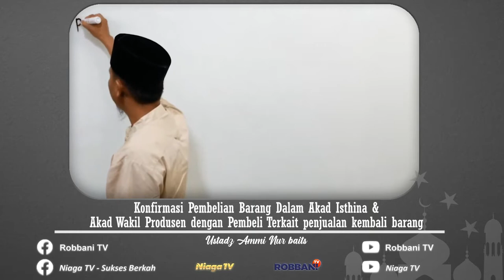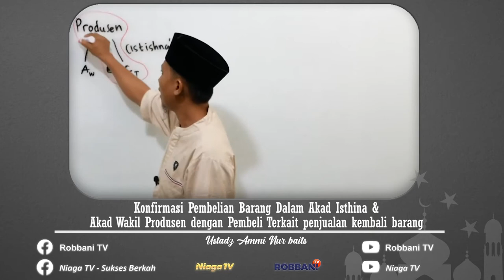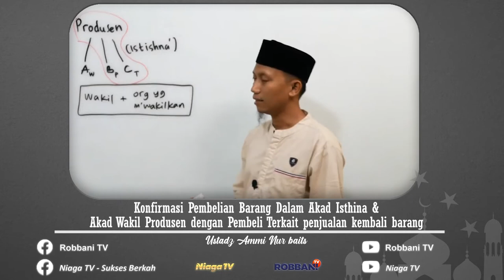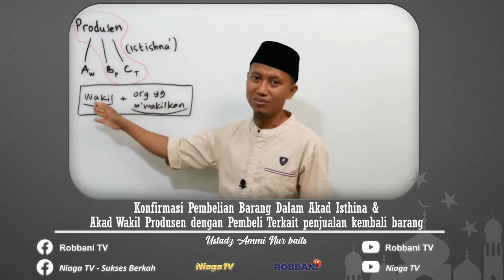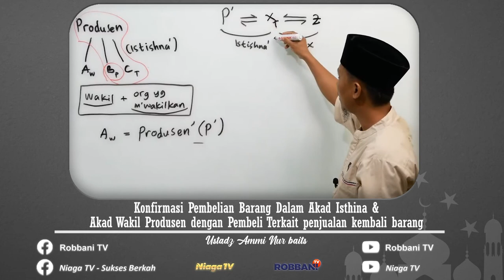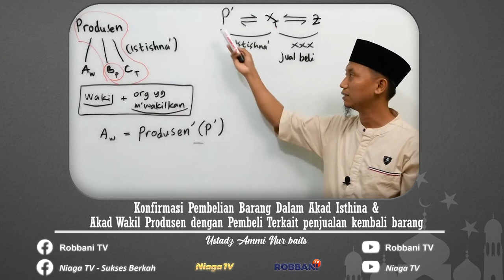Pembelian Barang Dalam Akad Isthina & Akad Terkait Penjualan Kembali Barang [ Tanya Jawab Agama ]